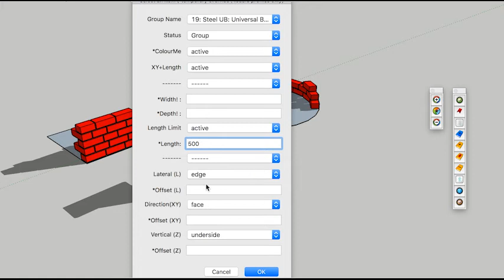nz_MyCatalogue Hotkeys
nz_MyCatalogue allows you to build your own versatile parametric library of elements, with profiles ranging from simple to complex all easily defined and adaptable.  Here we can see some of the hot keys and overrides that make this such an adaptable tool